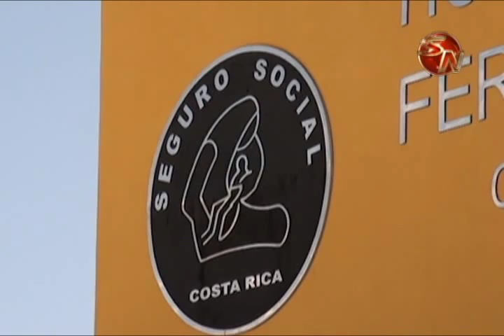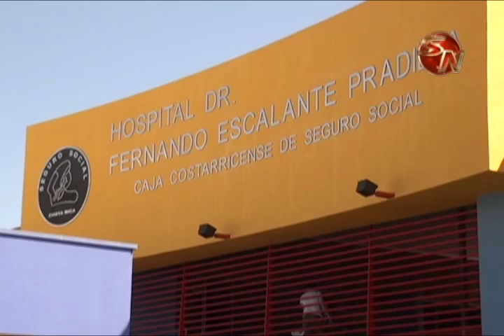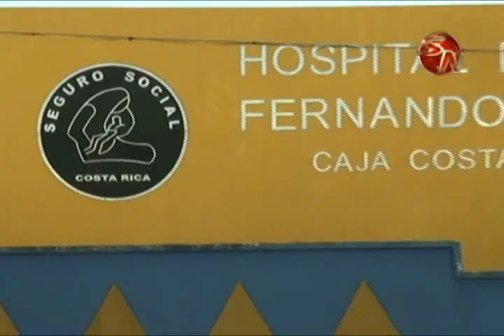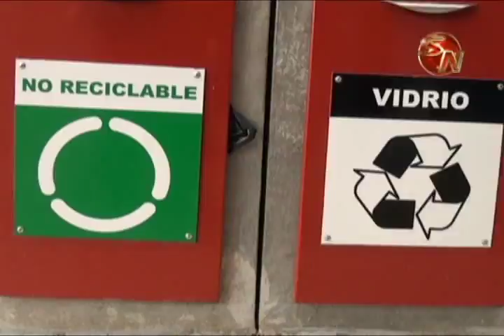HOSPITAL ESCALANTE PRADILLA TRABAJA EN LA OBTENCION DE LA BANDERA AZUL ECOLOGICA